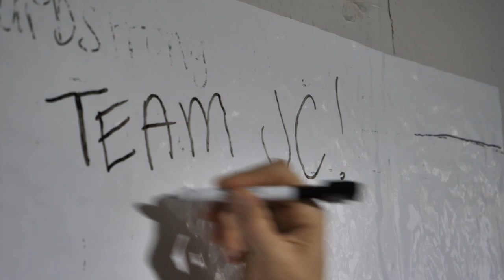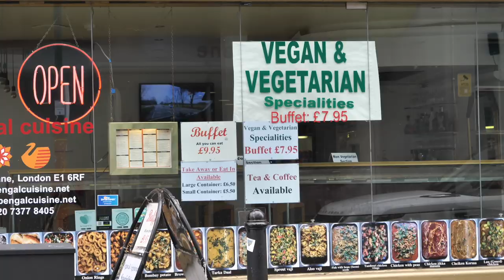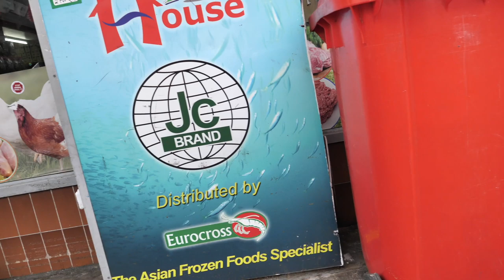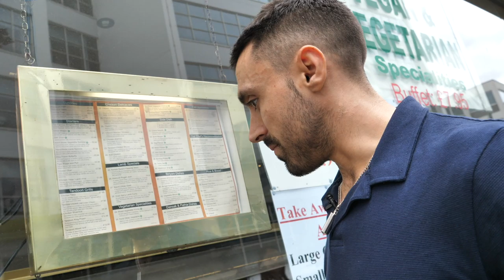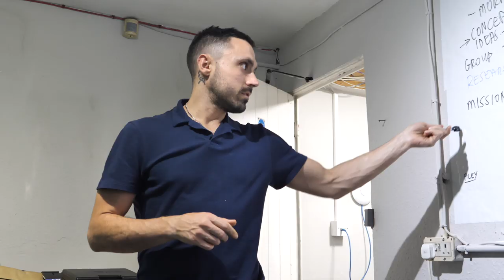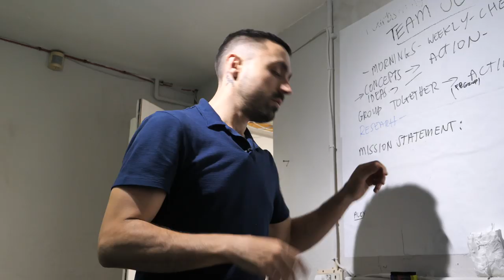SO GRATEFUL THIS HAS FINALLY HAPPENED | BEHIND THE SCENES | VLOG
Been waiting so long for this!

Filmed: Max Keiffer, Alex Cullen
Co-edits: Max Keiffer and Joey Carbstrong